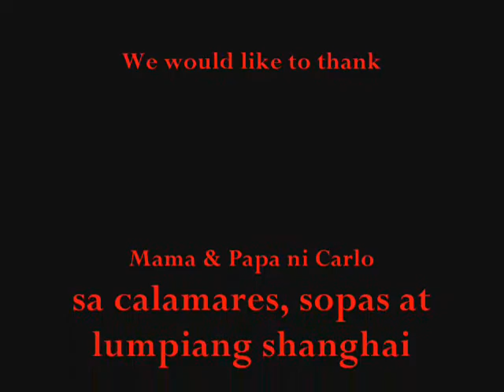Boy pick up's downfall.